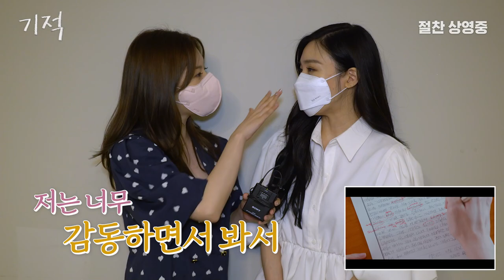[기적] 미라클 강력 추천 영상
황정민 소녀시대 써니 티파니영 피식대학 극찬!
기적 미라클 강력 추천 영상 공개 ✨
지금 바로 극장에서 '기적'을 느껴보세요 🌼💖